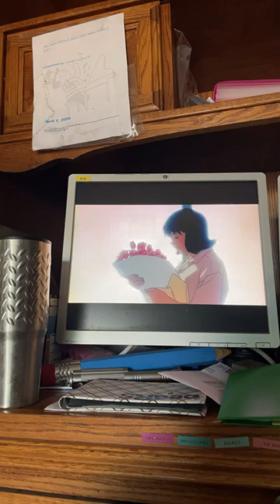perfectblue japaneseanime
MOVIE: PERFECT BLUE (1997)

DIRECTOR: SATOSHI KON

SCREENPLAY BY: Sadayuki Murai

BASED ON: Perfect Blue: Complete Metamorphosis
by Yoshikazu Takeuchi

PRODUCED BY: Hitomi Nakagaki, Yoshihisa Ishihara, Yutaka Tōgō,Masao Maruyama, Hiroaki Inoue

STARRING: Junko Iwao, Rica Matsumoto, Shiho Niiyama, Masaaki Okura, Shinpachi Tsuji, Emiko Furukawa

GENRE: ANIMATION/CRIME/PYCHOLOGICAL/THRILLER

SONG: LITTLE TOY GUN

ARTIST: CARRIE UNDERWOOD

ALBUM: STORYTELLER

GENRE: COUNTRY